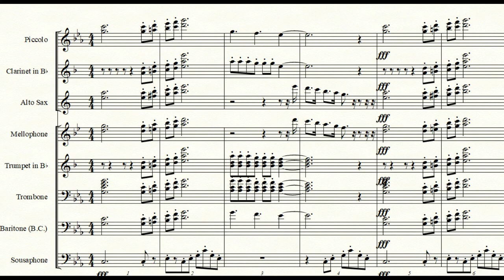Hot/Middlechild/Seven Rings mix Arrangement .Quinton Randall